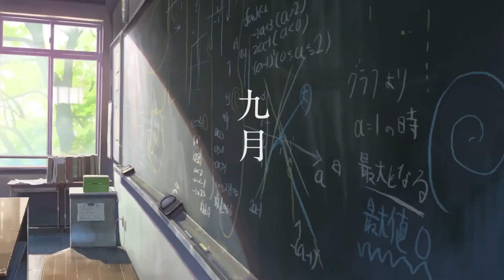Euphoria - lofi hip hop [ Beautiful anime scenes chillhop AMV ]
Euphoria - lo-fi hiphop type study beat to relax and chill
anime music video with best scenes / aesthetic anime edits